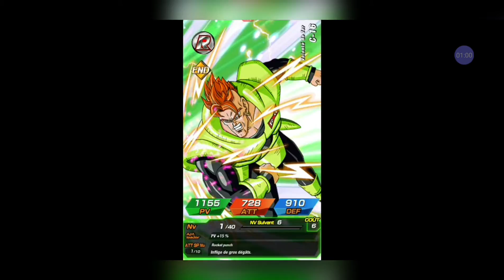Un viewer me porte chance ! invocation Dokkan battle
un viewer me fait passer un niveau au dessus sur mes invocation sur

lien du meilleur groupe Facebook sur dokkan battle